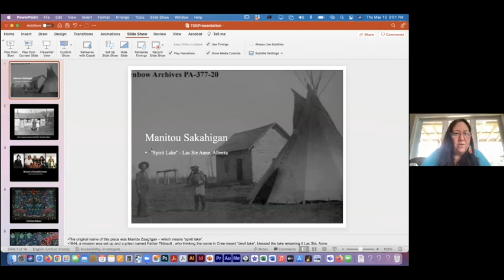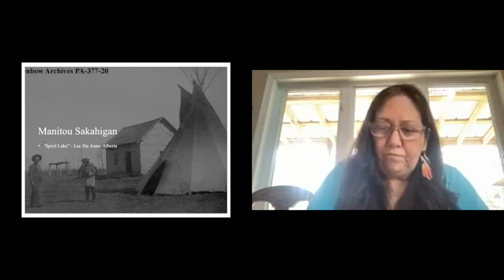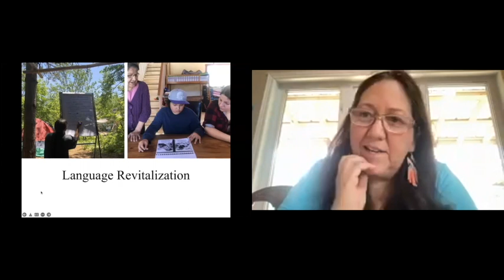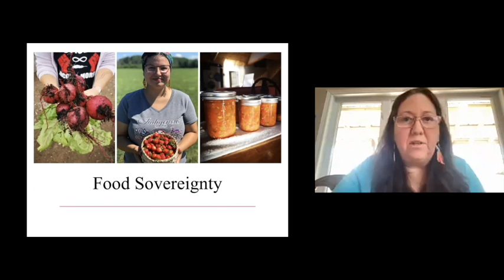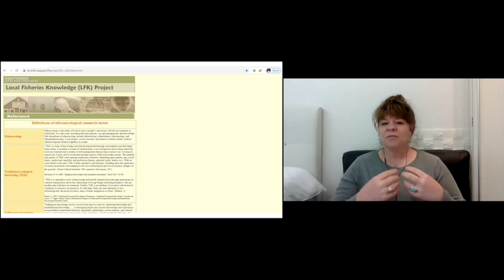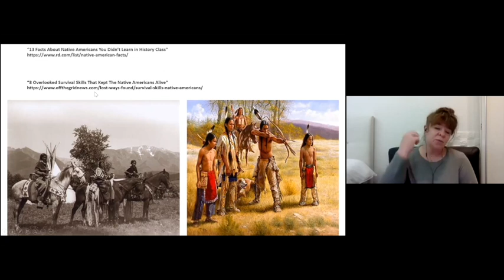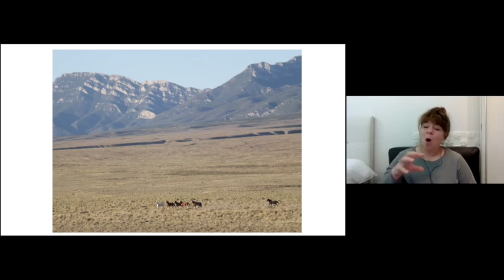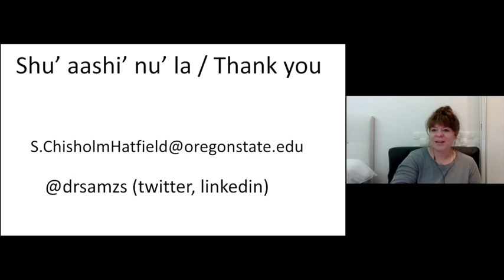2022 National Traditional Ecological Knowledge Summit Plenary with Christi Belcourt & Samantha CH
Speakers: Christi Belcourt (âpihtawikosisân), internationally acclaimed visual artist, activist, and widely published author; Dr. Samantha Chisholm Hatfield (Siletz/Cherokee) Research Associate at Oregon State University.

Description: Join this plenary discussion to hear from Christi Belcourt about her incredible artwork and activism with and for Indigenous communities.  Dr. Samantha Chisholm Hatfield will also present at this session which will be followed by a community question and answer discussion.

Facilitator: Lara A. Jacobs